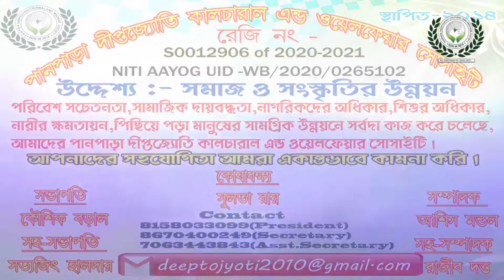কেশপুরের ১১নং অঞ্চলের একাধিক বন্যাদুর্গত গ্রামগুলি পরিদর্শনে BDO সহ অঞ্চল সভাপতি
শান্তনু পান, পশ্চিম মেদিনীপুর  :-  অতি ভারী বৃষ্টিপাতের ফলে জেলার সব থেকে বেশি ক্ষতিগ্রস্ত হয়েছে পশ্চিম মেদিনীপুর জেলার কেশপুর ব্লক প্রশাসন সূত্রে জানা গিয়েছে ইতিমধ্যেই ৬৫০টি বাড়ি ক্ষতিগ্রস্ত হয়েছে।

আংশিক ক্ষতিগ্রস্ত হয়েছে ১৭৬০টি বাড়ি, অন্যদিকে জলমগ্ন এলাকা থেকে ১১৮০০ জন মানুষকে নিরাপদ স্থানে নিয়ে যাওয়া হয়েছে। এদিন সকালে কেশপুর ব্লকের ১১ নম্বর অঞ্চলের কানপুর, ভীমপুর, কলাগ্রাম, কানাখালি, ঝলকা সহ একাধিক বন্যাদুর্গত গ্রামগুলি পরিদর্শন করলেন BDO দীপক কুমার ঘোষ।

এছাড়া উপস্থিত ছিলেন অঞ্চল সভাপতি কাজী শাহাদাত, এইদিন পরিদর্শনের পাশাপাশি বেশকিছু পরিবারকে খাদ্য সামগ্রী তুলে দেওয়া হয়।

This Is A Portal News Channel. Video Language In Bengali. There,  Available Contains Are News, Politics, Entertainment, Sports, Lifestyle Etc.